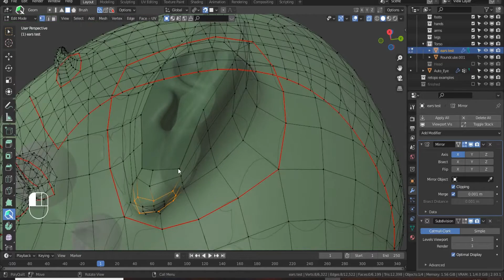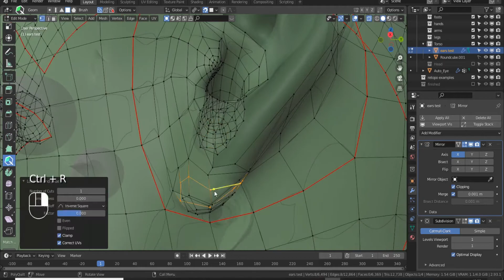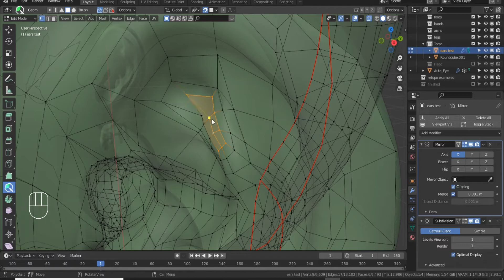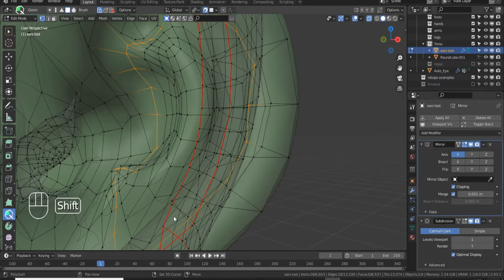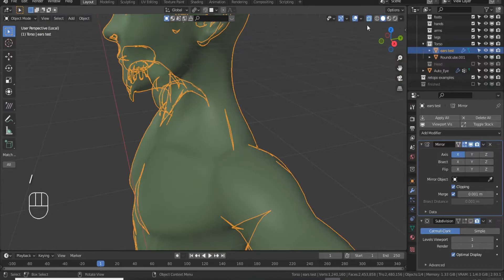[Blender] Ear retopology with polyquilt addon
little addition for "Speedrunning the retopology", a better and faster way to make ears